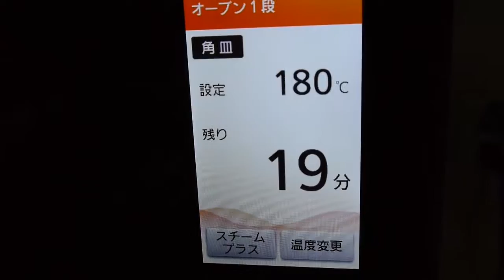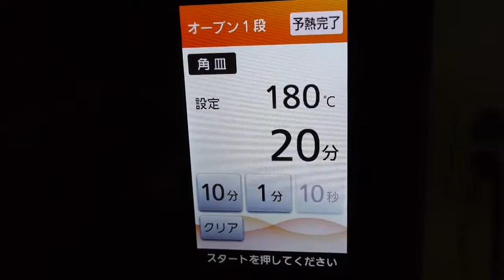Home Made Cocoa Biscuit Ice Cream Sandwiches アイスクリームサンドココアビスケット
ブログも絶賛更新中！ コンビニでよく買う、アイスクリームサンドを手作りしてみました。アイスクリームをこまめに冷凍